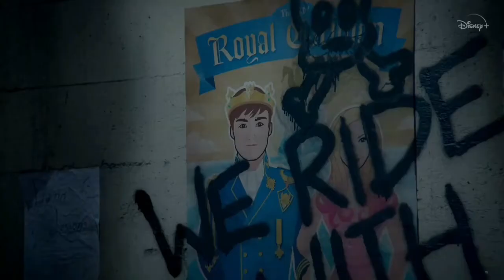Descendants 2 - Gil Recognizes Ben (Indonesian)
Descendants 2 - Gil Mengenali Ben (Bahasa Indonesia)

(English/Indonesian/Malay (just subtitles)/Thai (just subtitles))